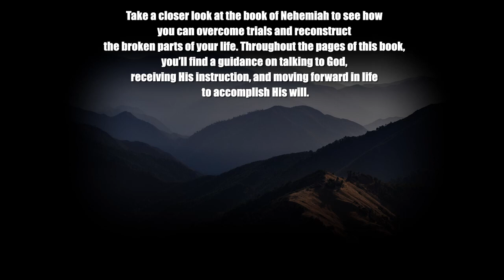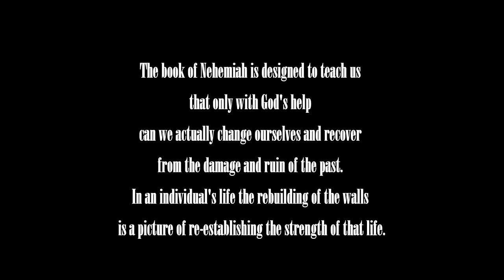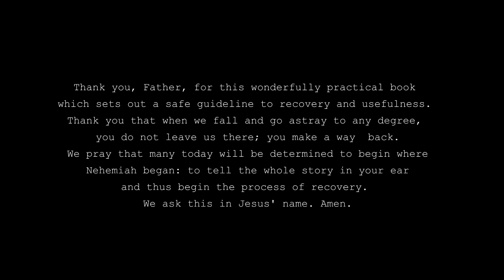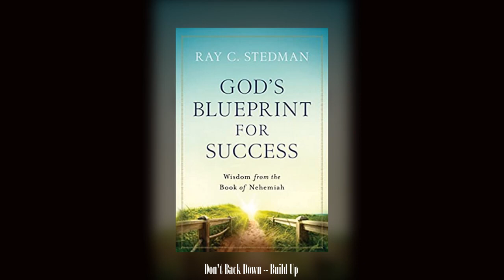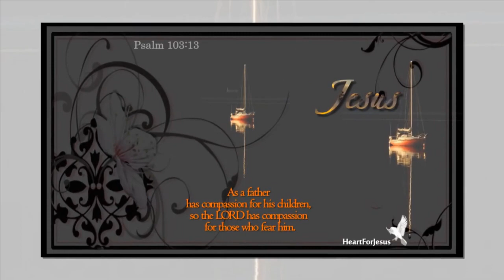Nehemiah - Don't Back Down Build Up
Nehemiah faces severe and violent opposition to his work of rebuilding the walls and gates of Jerusalem